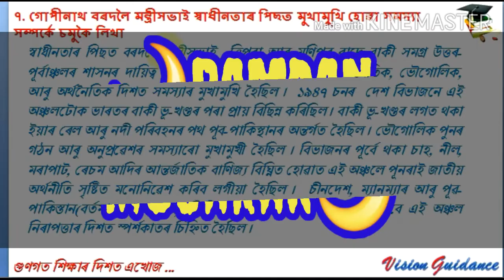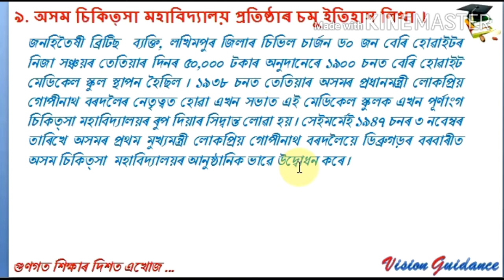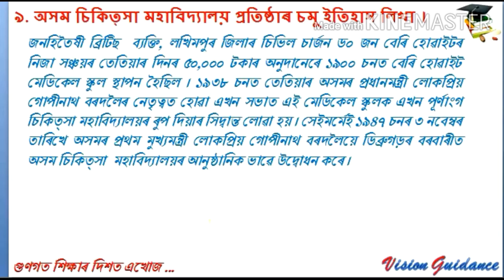Social Science Class Ten History Chapter Four Part 4 দশম শ্ৰেণী সমাজ বিজ্ঞান ইতিহাস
কানিংহাম চাৰ্কুলাৰৰ বিষয়ে লিখা ।
 গোপীনাথ বৰদলৈ মন্ত্ৰীসভাই স্বাধীনতাৰ পিছত মুখামুখি হোৱা সমস্যা সম্পৰ্কে চমুকৈ লিখা
. অসম কৃষি বিশ্ববিদ্যালয় প্ৰতিষ্ঠাৰ চমু ইতিহাস লিখা ।
অসম চিকিত্সা মহাবিদ্যালয় প্ৰতিষ্ঠাৰ চমু ইতিহাস লিখা ।
Assam Agriculture University AAU
Assam Medical College, Dibrugarh
Lockdown Series